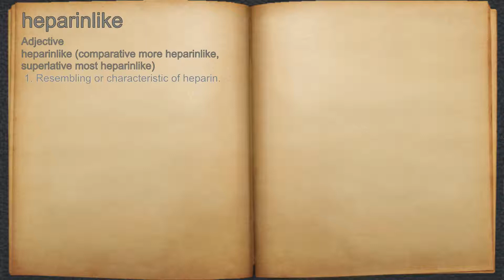What does heparinlike mean?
A spoken definition of heparinlike.

Intro Sound:
Typewriter - Tamskp